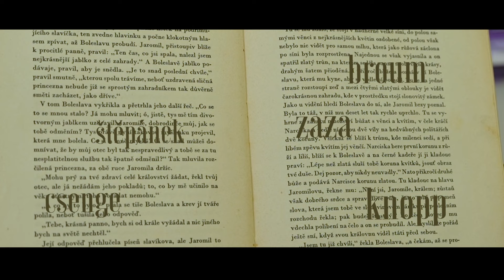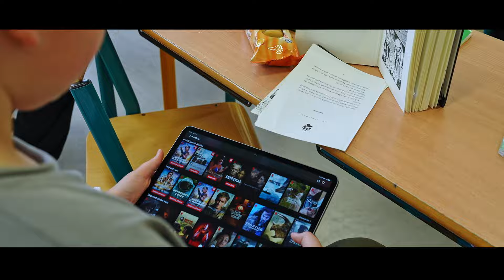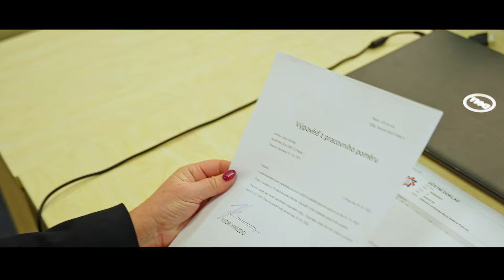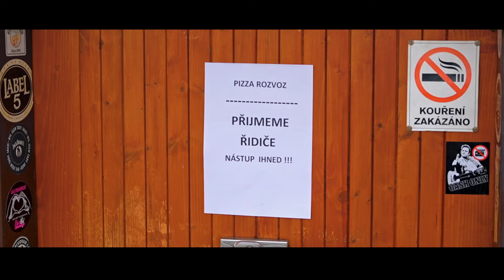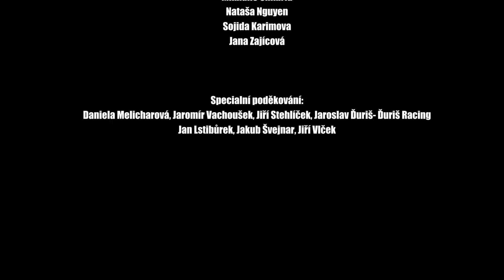Zaza a LaPadite, Česká (Official video 2024)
Oficialní videoklip k písni Česká fiktivního hudebního tělesa LaPadite. Text, zpěv, scenář, produkce a režie: Tomáš Zajíc, Hudba: Dan Hofrichter, Zvuk: David Csenge, Videoprodukce: Jakub Blokš